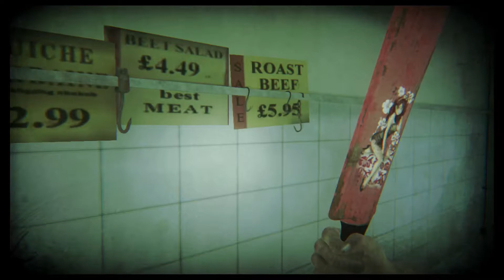LETS PLAY Zombi U DBTGAMER SHOW PART 2